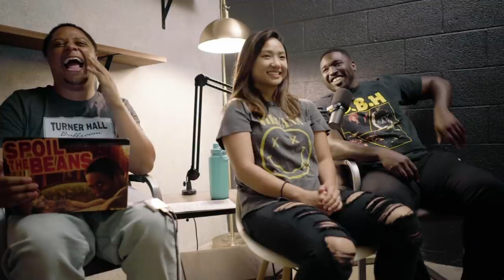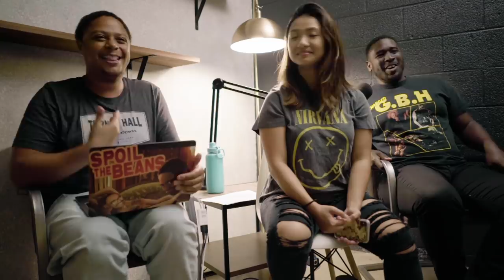PLANTASIA | King and the Sting w/ Theo Von & Brendan Schaub #39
Theo returns from Hawaii and the Culture Corner welcomes comedian, Shapel Lacey. The gang talks Theo picking up hitchhikers, Mountain Drunks, Crash Cab'n, Cheer Bodies, Super Nintendo vs Sega Genesis, Badge Bunnies, Salmon Sosa, Dwight Howard University, is Lester Holt white? And much more.

1. Manscaped offer code: KATS
2. Policy Genius
3. Shipstation offer code: KATS
4. Postmates - Download Postmates offer code: KATS2019